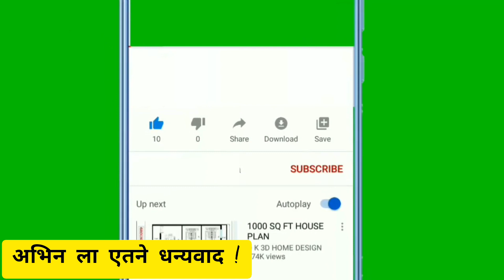घरसे बेघर रोशनी खातुनके ज*लावेके प्रयास। रोशनी अस्पतालमे भर्ना ।Roshani Khatoon Story